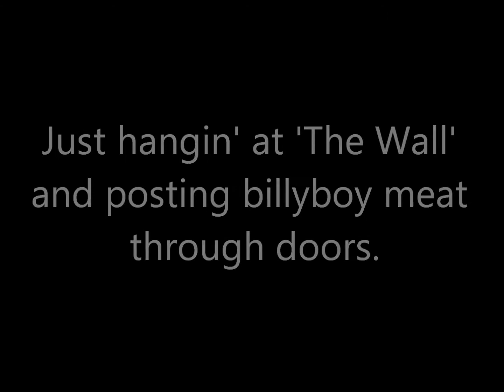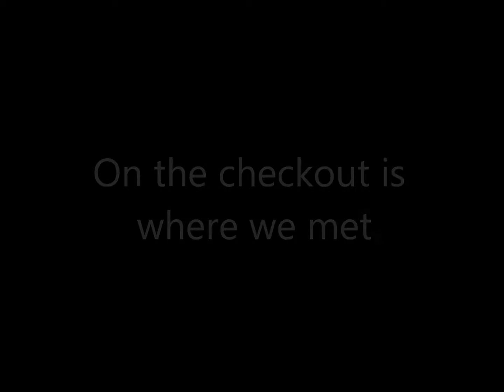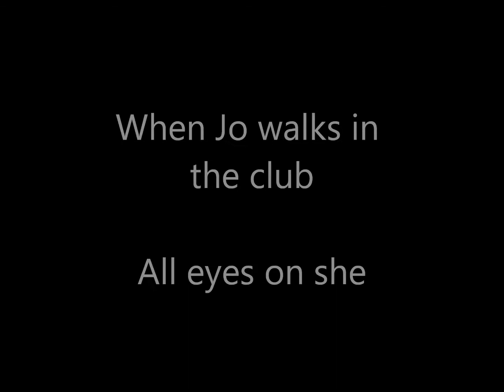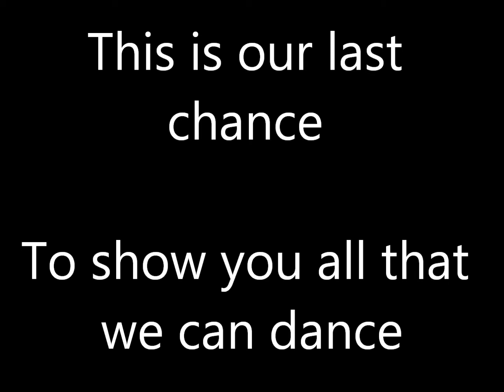Johanna HD 2